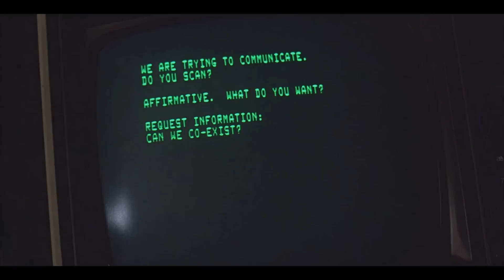Mutant (1982) : La MEILLEURE copie d'Alien !!!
Dans un avenir lointain, le Commandant Mike, arrive dans un laboratoire de recherche sur une planète lointaine où une expérience génétique s'est détachée et commence à se nourrir du groupe scientifique en déclin.
🔥 Subventionner et aider la chaîne à grandir via un don